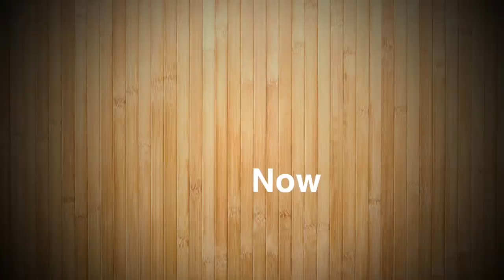How to Training BJJ Techniques Efficiently - Fundamental Class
🥋 Welcome to BJJ House Okinawa, your premier hub for Brazilian Jiu-Jitsu tutorials, techniques, and expertise! 🥋

Today, we're navigating the intricate landscape of one of Jiu-Jitsu's most critical maneuvers— Guard Passing. Whether you're trying to advance position or simply escape a tenacious guard, understanding the essence of guard passing is a game-changer. This is your blueprint to dominating from the top!

Foundations for an effective Guard Pass
Essential movements to bypass even the tightest guards
Strategies to counter resistance and retention
Multiple guard passing techniques: from torreando to knee slide and beyond!
How to transition securely and assertively after passing

💪 Train Efficiently, Stay Dominant! 💪

Catch you on the mats at BJJ House Okinawa! 🥋🔥